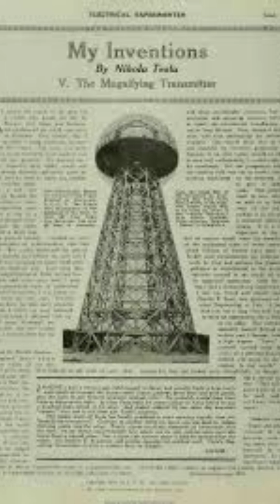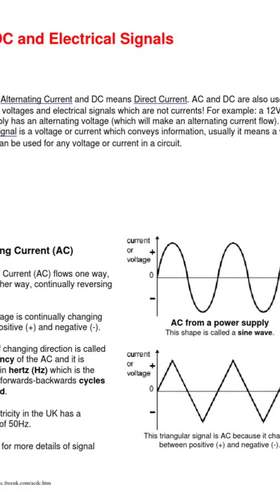“Nikola Tesla: The Visionary Who Electrified the World”USA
Nikola Tesla (1856–1943) was a Serbian-American inventor, electrical engineer, mechanical engineer, and futurist, best known for his groundbreaking work in electricity and magnetism. He played a pivotal role in developing the alternating current (AC) electrical system, which became the standard for power transmission worldwide, replacing Thomas Edison’s direct current (DC) system in most applications.